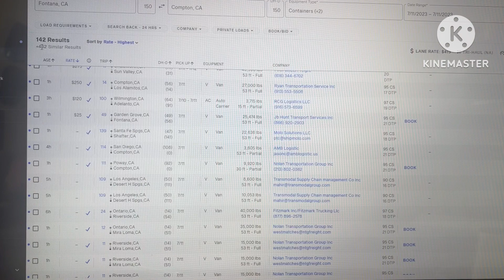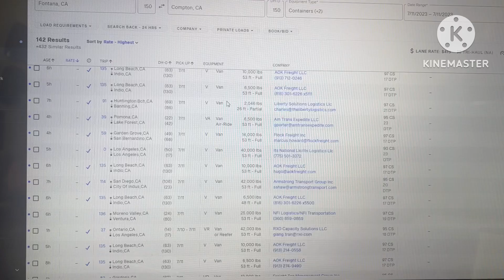Stolen big rig pt 2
stolen big rig in san bernandino ca pt#2